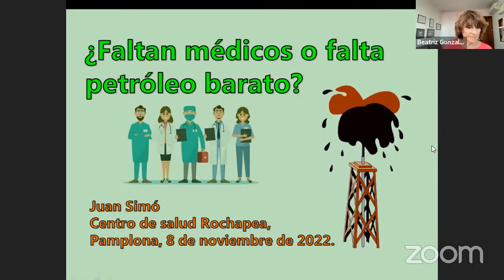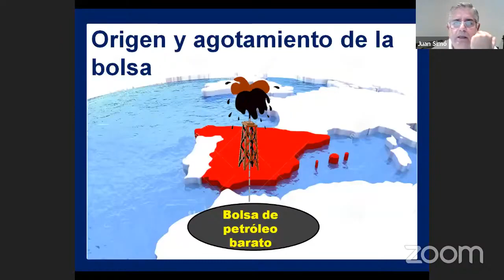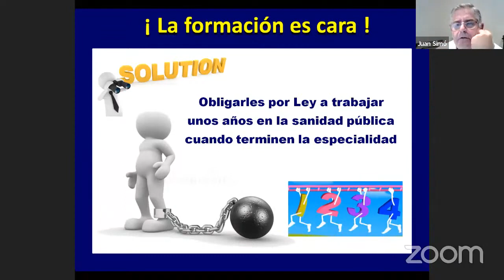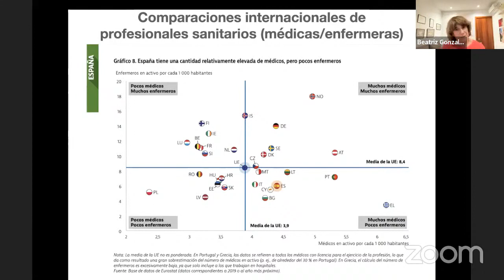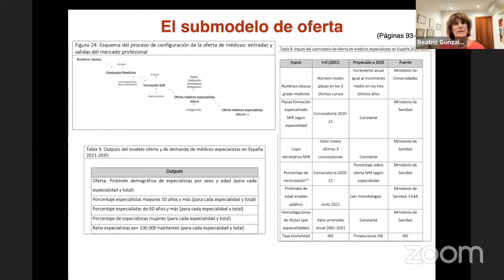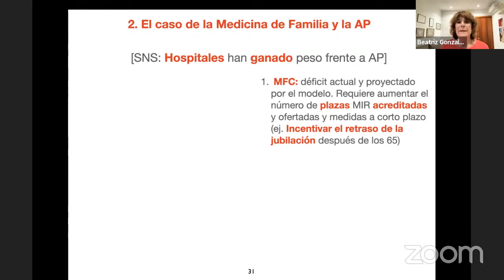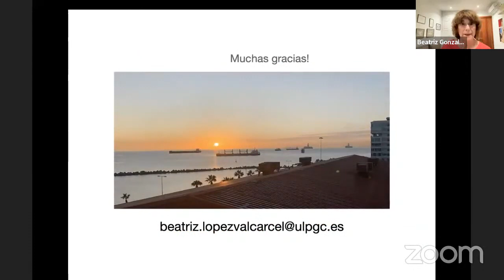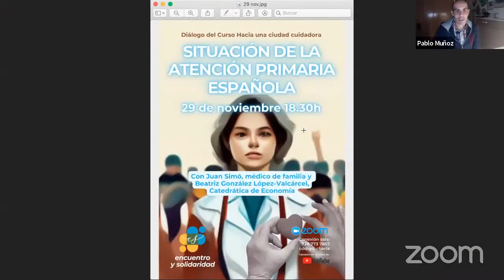¿Faltan médicos en España? por Beatriz González y Juan Simó (8-11-2022)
Charla-Zoom titulada "¿Faltan Médicos en España?", por Beatriz González y Juan Simó, organizada por "Encuentro y Solidaridad", celebrada el 8-11-22, en la que se trata la tan invocada "falta de médicos" en España.